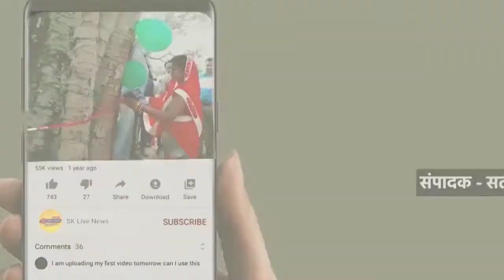*बाइक का लॉक तोड़कर चंद सेकेंड में दरवाजे से मोटरसाइकिल ले उड़ा चोर*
पूर्वी चंपारण में बाइक चोरों का आतंक काफी बढ़ गया है. शहरी क्षेत्रों के अलावा ग्रामीण क्षेत्रों में भी बाइक चोर सक्रिय हो गए हैं. बाइक चोरी की बढ़ी घटनाओं से लोग परेशान हो गए हैं. बीती रात हरसिद्धि थाना क्षेत्र स्थित चडरहिया गांव से बाइक चोरी की सीसीटीवी फुटेज सामने आया है. जिसमें दिख रहा है कि एक चोर बड़े आराम से आता है और पहले बाइक के लॉक को खोलता है. फिर गाड़ी लेकर फरार हो जाता है.जानकारी के मुताबिक हरसिद्धि थाना क्षेत्र के चडरहिया गांव के रहने वाले पूर्व मुखिया योगी सिंह के दरवाजे से उनकी बाइक चोरी हो गई. चोरी की पूरी वारदात सीसीटीवी में कैद हो गई. दरवाजे पर योगी सिंह के बाइक के अलावा एक अन्य बाइक खड़ी है. इसी बीच एक युवक सिर पर तौलिया रख कर आता है और दरवाजे पर खड़ी बाइक का लॉक तोड़कर दूसरी तरफ खड़ा कर देता है. फिर वह सड़क पर जाता है. उसके बाद लौट कर लाता है और गाड़ी को बिना स्टार्ट किए धकेल कर कुछ दूर ले जाता है और वहां से गाड़ी को स्टार्ट कर फरार हो जाता है.बाइक चोरी की घटना को लेकर पूर्व मुखिया ने थाने में आवेदन देकर मामला दर्ज कराया है. उन्होंने पुलिस को सीसीटीवी फुटेज भी दिया है. बाइक चोरी की घटना को लेकर हरसिद्धि थानाध्यक्ष ज्वाला प्रसाद सिंह ने बताया कि पूर्व मुखिया ने बाइक चोरी का आवेदन दिया है. सीसीटीवी फुटेज से चोरों की पहचान कराई जा रही है. जल्द ही चोर को गिरफ्तार कर लिया जाएगा.